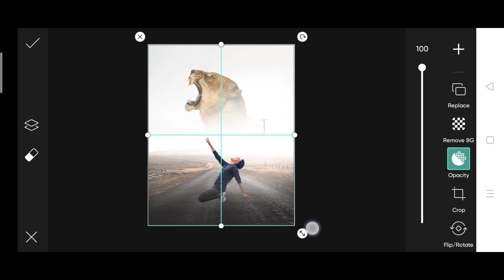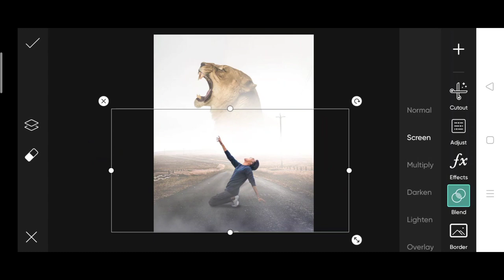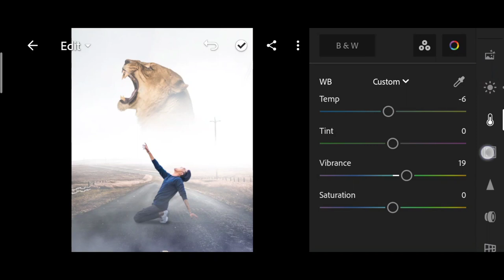Roar loen photo editing| Pranav PG Instagram photo editing | Vira photo editing